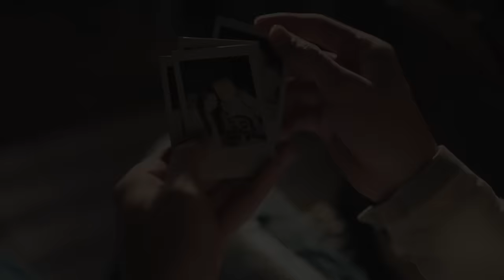邱鋒澤 FENG ZE , 采子 CAI ZI 【回頭看看我 Remember Me】Official Music Video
數位平台🔗Streaming Platforms

TIK TOK 帳號 ：qiufengze

工作聯絡：Work Contact
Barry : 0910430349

我看著你笑容裡隱藏的墮落，
我知道你忘了有我一直在這。
你不明白我依然深陷無底洞，
試圖讓你能發現我，我在這。

創作才子「邱鋒澤」首度與創作才女 「采子」攜手合作打造描述分離後悲慟的思念，男女對唱情歌——回頭看看我。

采子，一位多才多藝，在網路平台“instagram”自彈自唱及分享日常吸引了許多歌迷關注、還未出道便已獲許多校園演出及歌唱比賽評審等邀約！邱鋒澤的製作人夥伴張暐弘發現采子後，便主動聯繫並力邀合作。

「回頭看看我」由邱鋒澤充滿魅力的嗓音，以及采子具個人辨識度及故事性的音色，兩人詮釋情誼中常因種種因素以及猜測，即使相互渴望不願失去，卻在不知情下錯過，熟悉而陌生的矛盾情感。
「這樣的愛令人回味、使我心碎；這樣的你即便不明白，我依然會在這，只要你回頭，就能發現，自始至終從未離開過。」

「回頭看看我」MV由邱鋒澤和采子主演，采子飾演餐廳的服務生，而邱鋒澤則為該餐廳的駐唱歌手。故事描述自初見至熟識、相戀到分離後自怨自艾的心境轉折，邱鋒澤大展演技，呈現孤獨又痴情的形象。
而采子則是首次拍攝MV，表現得卻相當自然毫不遜色，讓在一旁的邱鋒澤及導演張暐弘皆讚譽不絕！

曲：邱鋒澤
詞：采子
音樂製作 ： 張暐弘

度過每夜孤單的時候
想著曾經放下的過錯
為了她 的沈默
這樣 承受

盼望有一天能夠重逢
許下默默等待的承諾
嚮往陪 他生活
冷卻 難過

我尋找著有關你的所有線索
從未 回頭

你不知道我的悲傷總不斷重播
試圖讓你 能發現我 我在這
回頭 看看我

不願抽離心底的枷鎖
即使有愛也無法拯救我
不是你 就不同
縱容 蹉跎

從未 回頭

回頭 看看我

潰堤的晝夜 I don’t want to lose you
我聲嘶力竭 I don’t want to lose you
耗盡了眼淚 I don’t want to lose you
回頭看看我

別說無所謂I don’t want to lose you
卑微的想念 I don’t want to lose you
強忍著傷悲I don’t want to lose you
回頭看看我

頭看看我 MV credit
導演 Director /  張暐弘、邱鋒澤，采子
製片 Producer / 張活寧
執行製片 Line Producer / 曾韋鈞
製片助理 Production Assistant / 周君蔚
攝影師 D.O.P / 張暐弘
攝大助 Focus Puller / 陳璿任
攝影助理 AC / 林晧煒
燈光助理 Best Boy / 江冠陞、林晏均、楊鈺銘
美術指導 Art Director / 楊宇碩
美術助理 Art Department Assistant / 陳弘鈞
美術場務 Key Grip / 杜宗撼

群眾演員 Extras /
陳瑞君
李語柔
余瑋婷
楊笠翊
葉庭語
倪浚哲
賴宗瑋

剪接|調光 Editor|Colorist  /   張暐弘
側拍 Still Photographer / 游弘毅
邱鋒澤髮型師 hairstylist / Van @ Cubex
邱鋒澤彩妝師 Makeup artist / Amber @ Diva
采子髮型師 hairstylist / Rebecca @ Cubex
采子彩妝師 Makeup artist / 菀瑜 @ Diva
現場髮型師 hairstylist / 沈晏如 @ Cubex
現場彩妝師 Makeup artist / Amber @ Diva
服裝師 Stylist：Jason

特別感謝
妄想機影音製作有限公司 Mirager Production House
凱莉餐廳